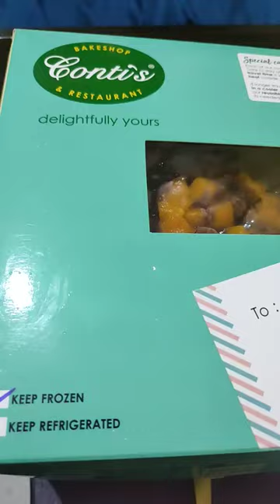CONTIS MANGO BRAVO CAKE